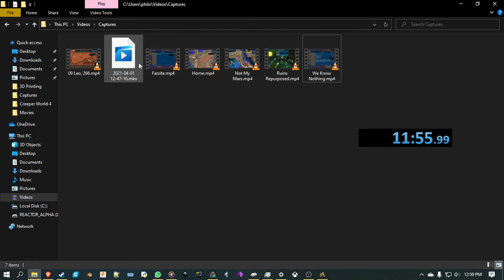Creeper World 4 Speedrun - We were never alone (1)